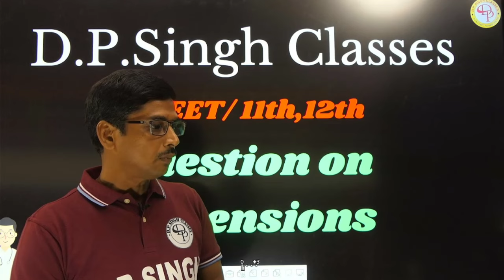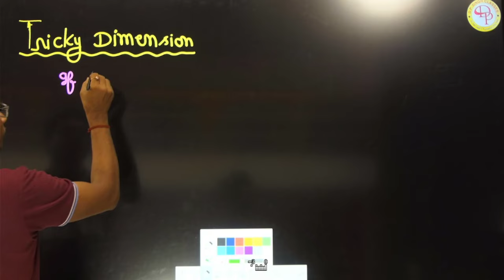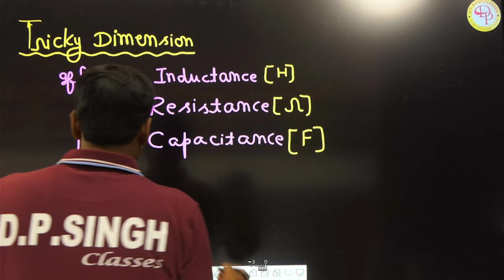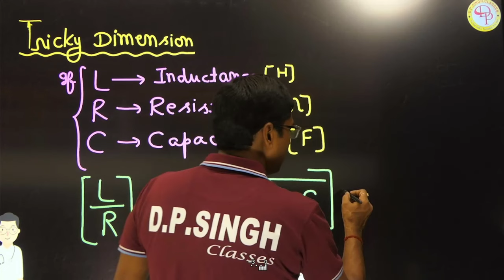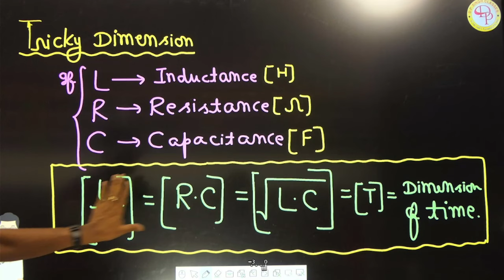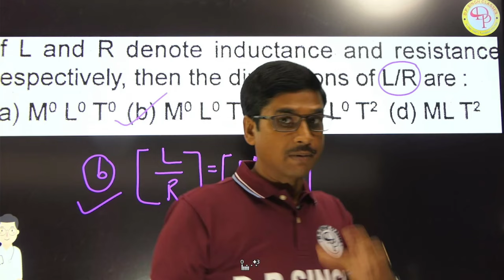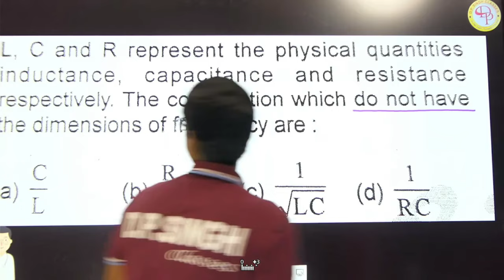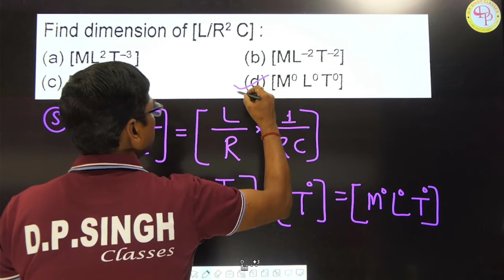Important Questions Of Dimensions By Er.D.P.Singh Part -2|| dpsinghclasses neet motivation.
Important Questions Of Dimensions By Er.D.P.Singh Part -2